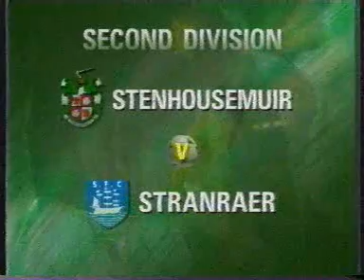Stenhousemuir 2 Stranraer 5 Season 1992/93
Last game of the season heartache for the Blues at Ochilview. Brechin pip Stranraer to promotion.  However the Blues win the league at a canter the following season.